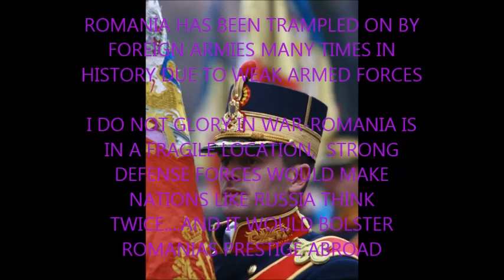New Romanian Armed Forces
For centuries Romania has been trampled on by more powerful nations-this must end...nukes and a very large navy would bolster Romania's power in the Black Sea-and regain Bucovina, and Bessarabbia, force Bulgaria to return Southern Dobruja.